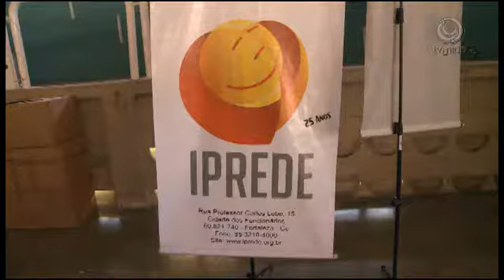Iprede promove feira dos importados.